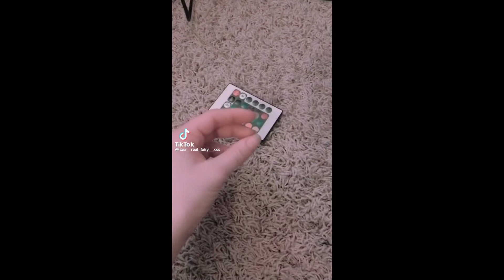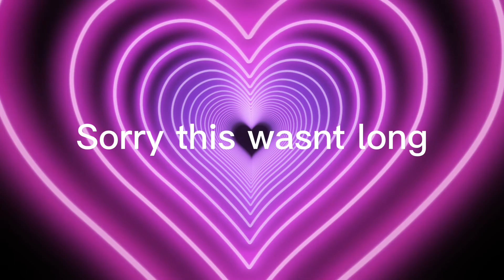September 3, 2022